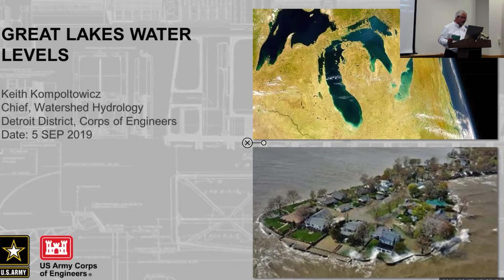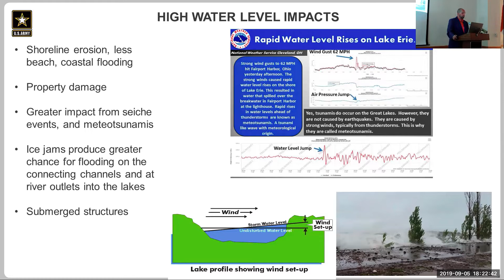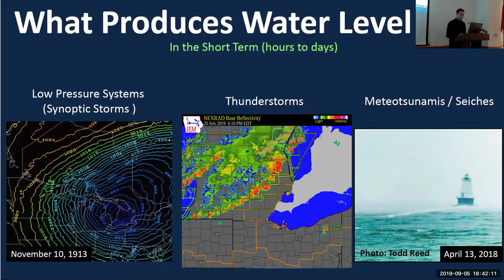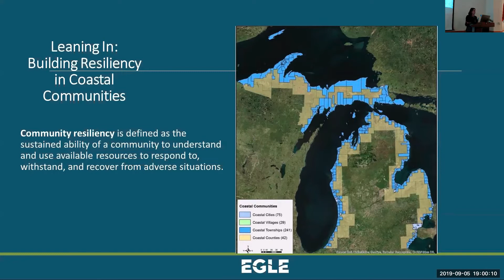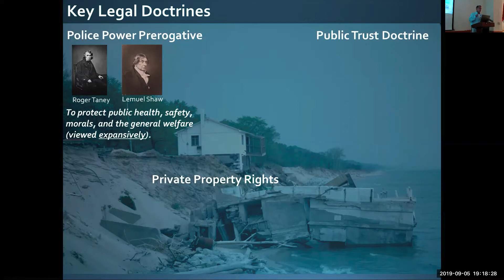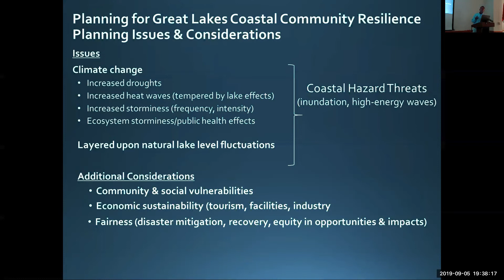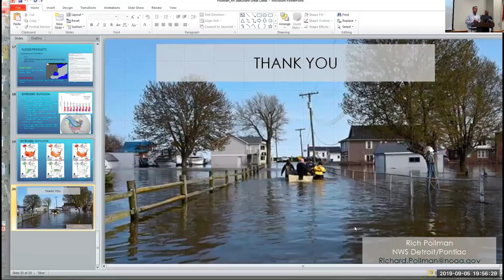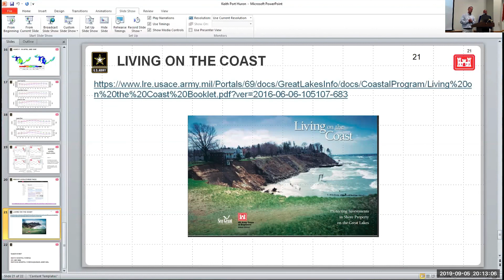Port Huron Lake Levels meeting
Great Lakes Levels Informational Meeting - Port Huron
Presented by: Michigan Sea Grant Extension
Hosted by: Michigan State University Extension